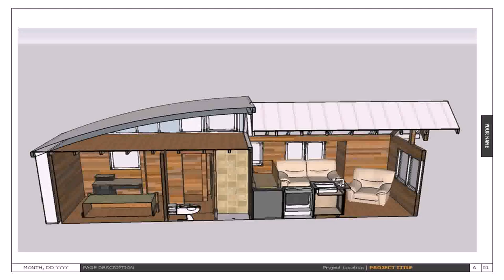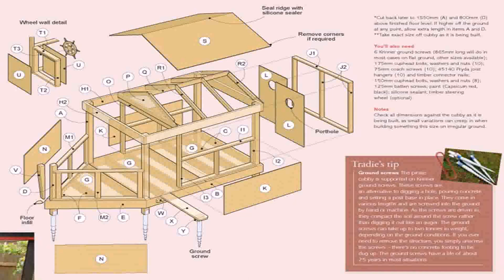Buy Car NY 5% DP